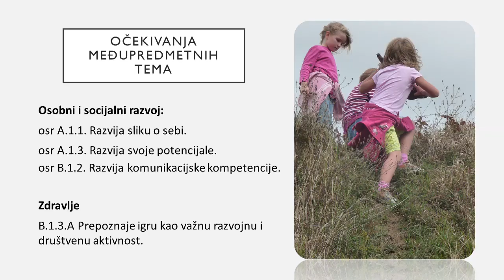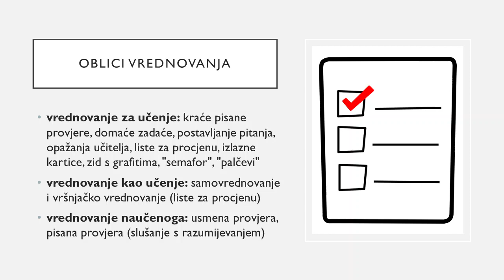Tematsko planiranje - 1. razred OŠ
Talijanski jezik, 1. razred osnovne škole
U videozapisu su prikazane osnovne sastavnice tematskog planiranja.